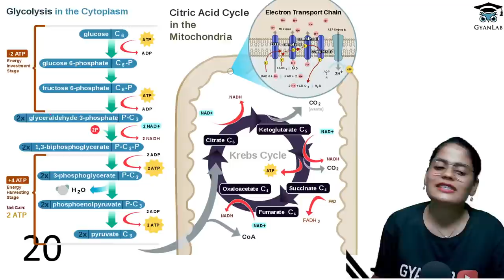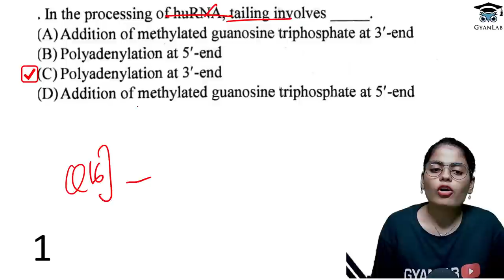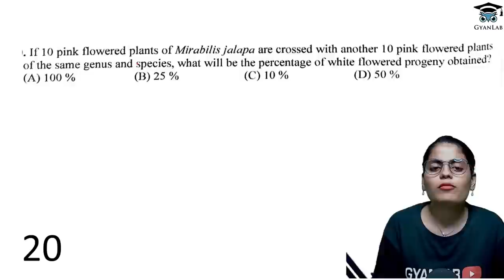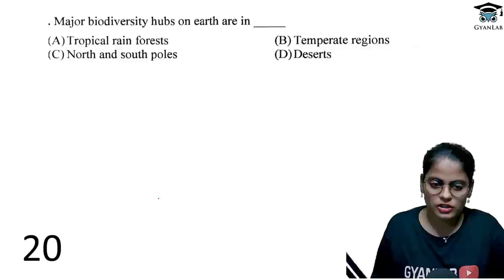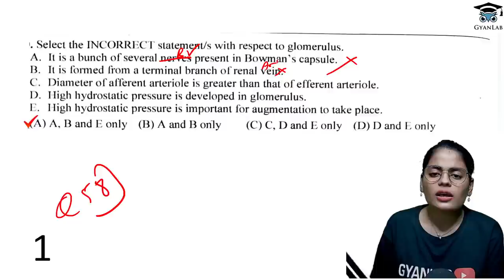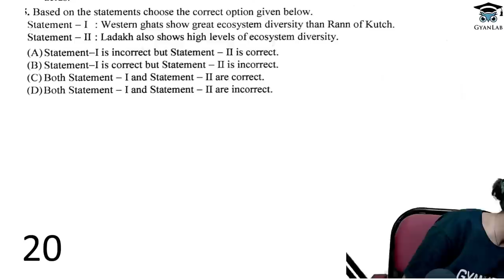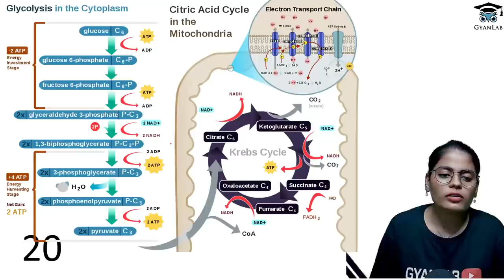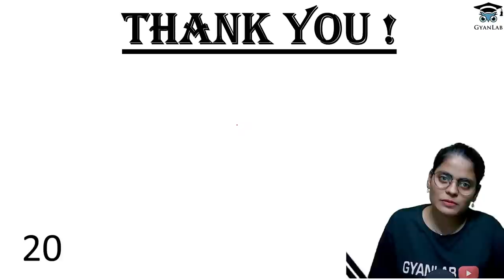🔥Final 100 MCQ's | Most Excepted Question | Biology | Gyanlab | Anjali Patel